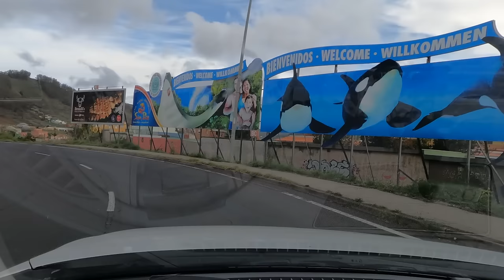Love Through The Years. Cheating Wife Stories, Reddit Cheating Stories, Audio Stories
Join two individuals on a journey of rediscovery and redemption as they find their way back to each other after years of separation. Witness the power of love and forgiveness as they confront past hurts and misunderstandings with the help of supportive friends.

Experience the joy of a second chance at love as they embark on a new chapter of their lives together, building a family and a future filled with happiness and fulfillment. Follow their journey as they navigate through the ups and downs of life, supported by the enduring bond of their love.